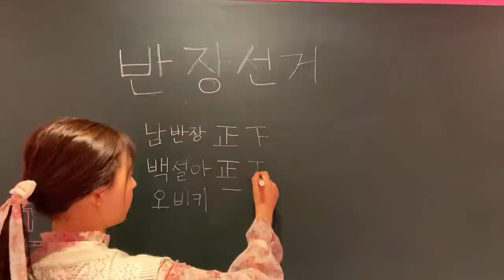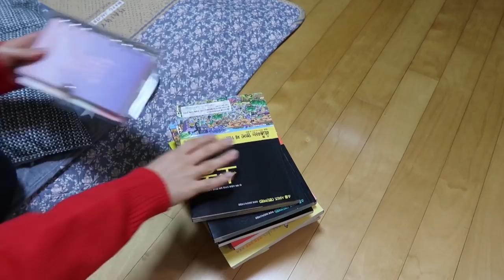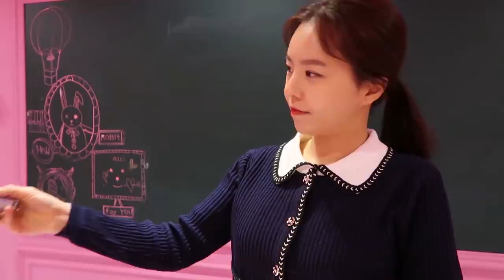남반장 오비키 관계 총정리 (오리온 백설아) 한번에 알기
오비키 남반장 백설아 삼각관계 오리온은?
오마이비키 등장인물간의 관계를 총 정리 해드립니다!
4사람 앞으로 벌어질 일들 많이많이 기대해주세요!